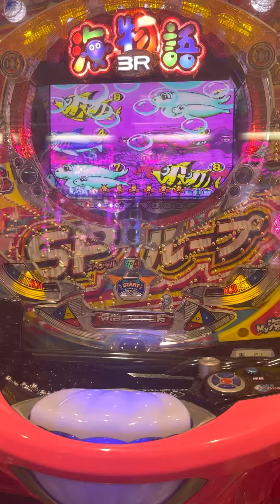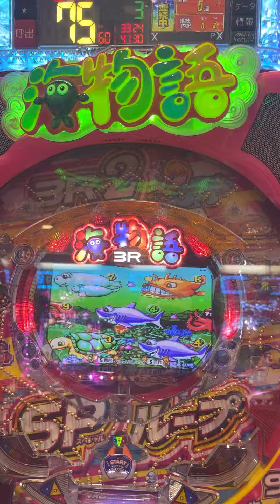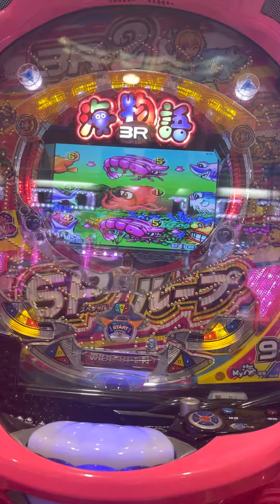パチンコ Pachinko hấp dẫn đầy ma lực 🇯🇵🇯🇵🇯🇵🇯🇵🇯🇵🇯🇵🇯🇵🇯🇵🇯🇵